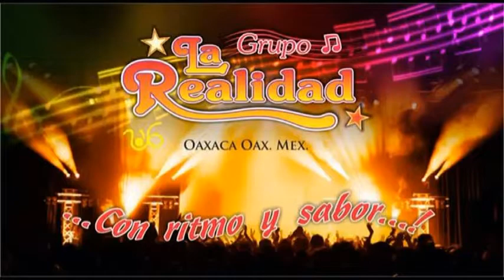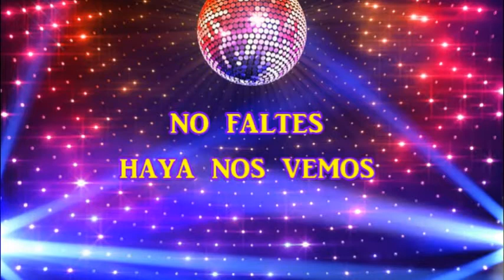FERIA ANUAL EN HONOR AL SANTO PATRON SANTIAGO EN SANTIAGO XIACUI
VIDEO CHUY CONTRATACIONES AL TEL CEL.  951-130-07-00